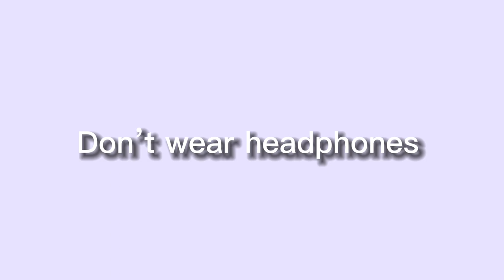Camila Mendes and Maya Hawke cute moments 🥰